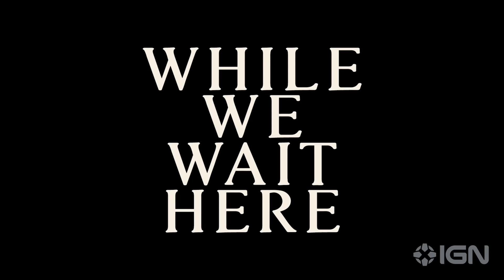While We Wait Here (Psychological-Horror Restaurant Management Game) - Official Reveal Trailer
Enjoy the announcement trailer for While We Wait Here, a game about managing a roadside restaurant as the world goes to Hell outside. It's in development for PC and is due out in 2024.